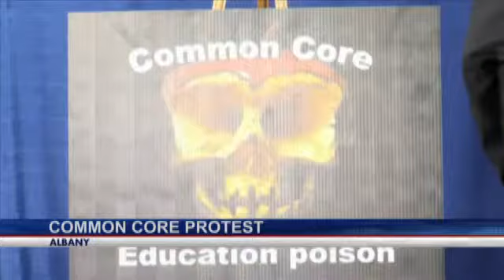Parents rally against Common Core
ALBANY -- Parents gathered at the Capitol on Tuesday to rally against the controversial Common Core education standards.

The group is calling on the state to pull the curriculum from their children's schools. Some lawmakers say they see a need for reevaluating the new standards.

"Let's look and see how we got here [and] why did we get here without bringing in the major stakeholders in education and let's return ourselves to having some local control over our schools," says Assemblyman Ed Ra (R - Garden City).

Governor Cuomo recently appointed a panel to decide on possible changes to the Common Core. None of the panel's recommendations including a complete repeal of the standards.